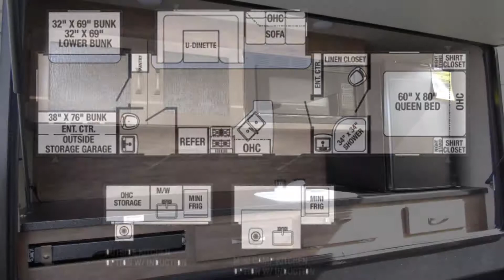2018 Puma 32BHDB #73309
RV018136